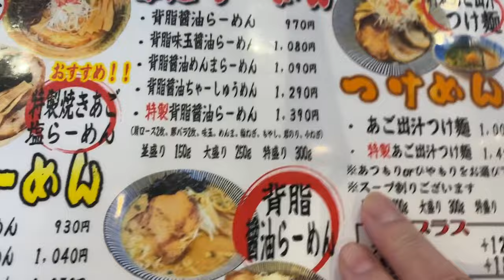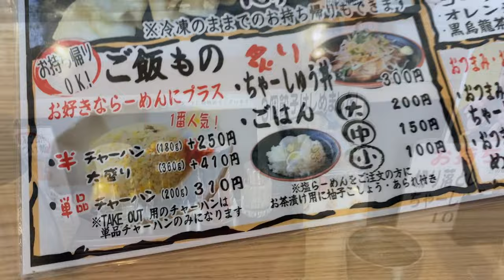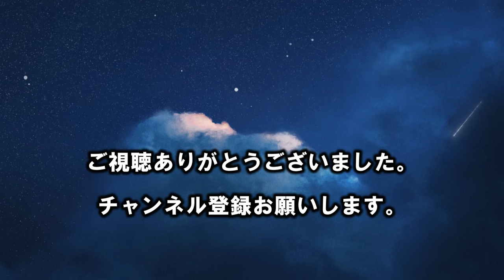コメリPROから数十メートルにある行列のラーメン屋【焼きあごらーめん小池】Wスープとクロレラ麺がクセになる、焼きあご塩ラーメン！新潟グルメん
焼きあごらーめん小池
新潟市東区牡丹山5-547
東新潟駅から1,599m
営業時間
11:00～15:00
17:30～21:30(L.O.21:00)
※スープなくなり次第終了

定休日：水曜日(祝日の場合営業)、年末年始